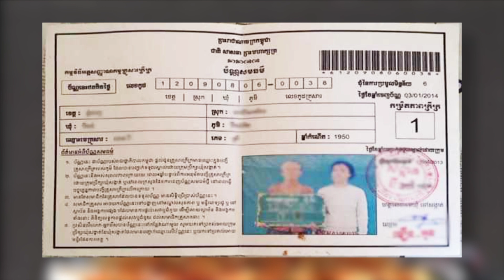ហានិភ័យនៃការប្រើប្រាស់កម្ចីក្រៅផ្លូវការ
ប្រសាសន៍លោកជំទាវ បណ្ឌិត ជា​ សិរី ស្តីពីហានិភ័យនៃការប្រើប្រាស់កម្ចីក្រៅផ្លូវការ